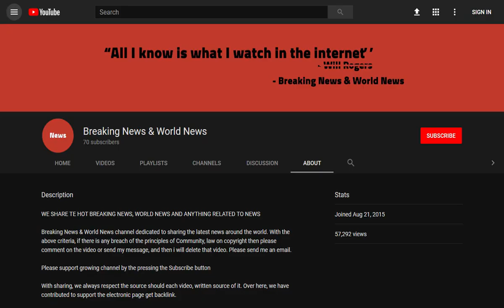BREAKING! Malia Obama spotted in Mayfair London with boyfriend Rory Farquharson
Source DONT' FORGET TO SUBSCIBE TO OUR CHANNEL He is the British import who caused an international media storm when he was seen kissing the former First Daughter.

Rory Farquharson was dubbed the 'mystery man' when he was pictured in a passionate embrace with Malia Obama before the Harvard-Yale football game in November last year.

But he was later revealed to be a Harvard student who was once head boy at one of England's most prestigious sch ...